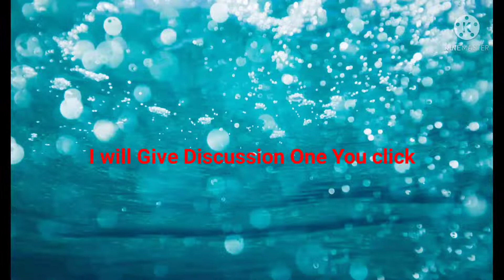How to download Ben 10 movies and espisode in tamil , English, Hindi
ben 10 tamil movies

📌BEN10 ALL MOVIESAND EPISODES📌📌

AND IF U HAVE ANY DOUBTS ASK HERE 📌📌
Link:.